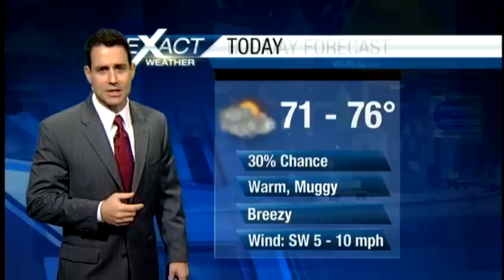Severe weather Christmas Day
A potent cold front will bring strong and severe thunderstorms, with a chance for tornadoes